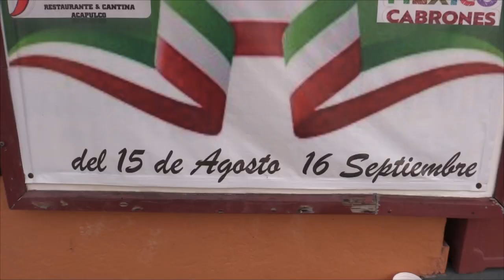RTGnoticias | Logran negocios derrama de 400 mdp por fiestas patrias - 18 de septiembre de 2023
Negocios de corte gastronómico, de entretenimientos  y hotelería, pudieron haber generado una derrama económica por el orden de los 400 millones de pesos por el fin de semana de las fiestas patrias, según  un informe de la CANACO-Acapulco.